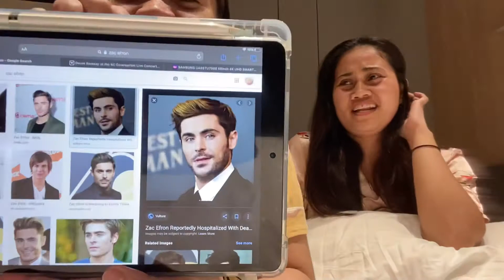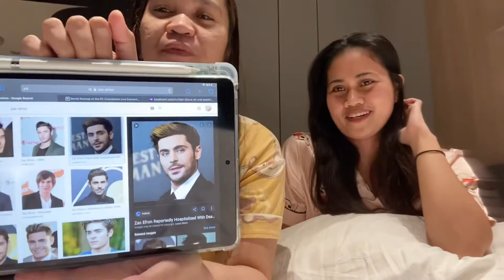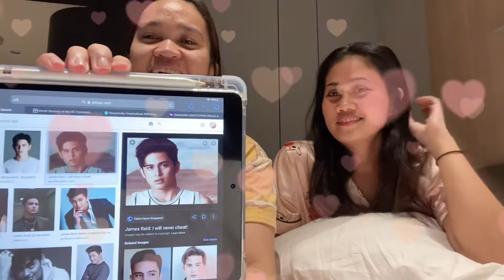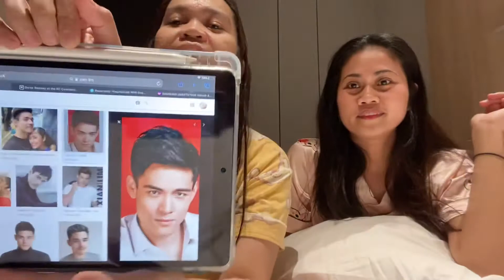JEN’S BIRTHDAY SPECIAL || JOJOWAIN O TOTROPAHIN LOCAL EDITION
Hi guys,

Another fun video with my dear friend Jen☺️

This is just for fun guys and bawal po judgemental. Don’t watch this if you’re to sensitive😂 hehe.

Enjoy mga ka just me!

Xoxo,

Jazz💕